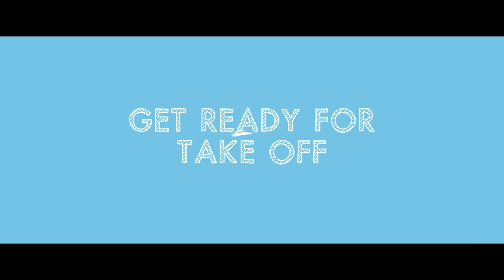Paper Planes Official Trailer #2 (2015) - Sam Worthington Movie HD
An imaginative children's film about a young Australian boy's passion for flight and his challenge to compete in the World Paper Plane Championships in Japan.